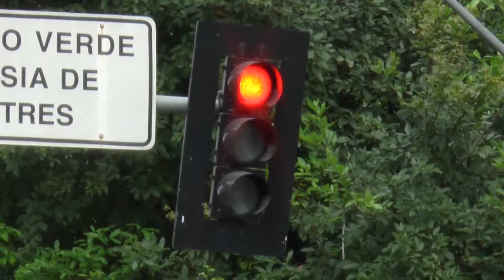ESPAÇO UNISANTA - 28/10/2019